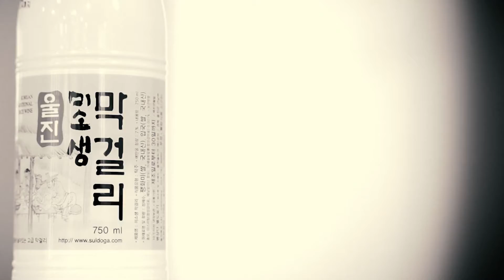1분 전통주힐링타임, 고소함과 청량감의 미소생막걸리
기분좋은 하루를 위해 전통주갤러리가 소개하는 우리술 한잔, 미소생막걸리